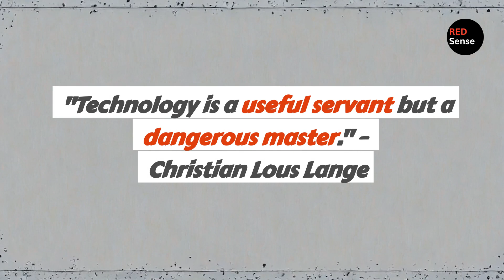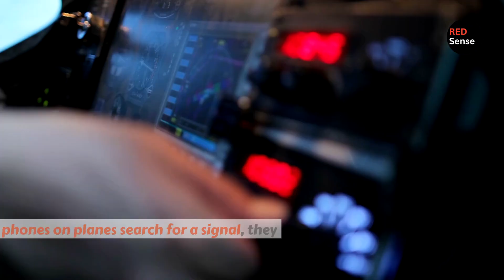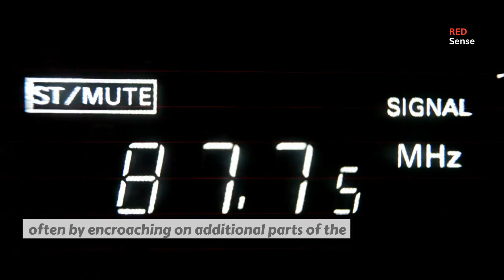Is airplane-mode more important than you think?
Invisible signals are constantly flying around us, enabling modern technologies like GPS, cell phones, and Wi-Fi. But have you ever wondered what happens if you don’t switch your phone to airplane mode while flying? These tiny devices emit powerful radio waves that can disrupt communication networks, overwhelm ground-based cell towers, and even interfere with astronomy.

In this video, we unravel the science behind radio waves, exploring how electromagnetic signals connect our devices and why their interference poses significant challenges. Discover how phones searching for service mid-flight act like unintentional radio jammers, causing chaos for cell towers and astronomical research alike.

Dive into the fascinating relationship between technology and the cosmos, as we explore how rogue signals impact radio telescopes used to study galaxies billions of light years away. Whether it’s your next flight or the global network of satellites, understanding this invisible web of communication reveals the profound influence of our devices on Earth—and beyond. 🌍📡